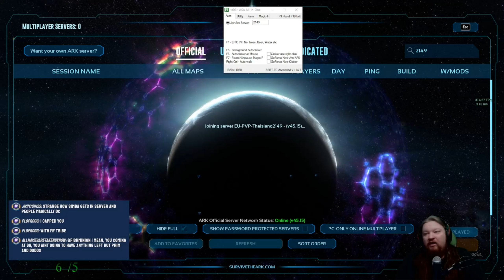THE END OF THE GOODCOMS ALLY 2316/2417 DEVWIPED & WIPING WDF TOWERS WITH N1C/FELLAS | ARK ASA PVP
Hey Guys! This is a resume about what happened the last days/weeks with GoodComs Ally, getting devwiped and they allies start losing a lot of shit by the rest of arks, Wildcard make good this time, Bye Cheaters!